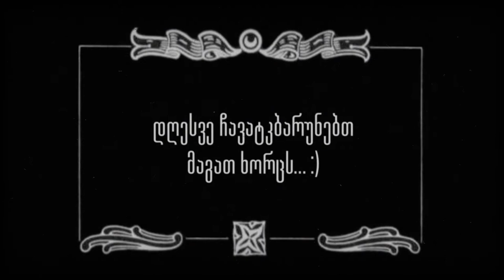სტაფილოსთორი STAFILO STORY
მუსიკა ტექსტი და არანჟირება :გიგა კუხიანიძე

ვიდეო გადაღებულია  "Gigaproduction"-ში 2010 წელს
გთხოვთ გამოიწეროთ ჩვენი ფეისბუქის გვერდები